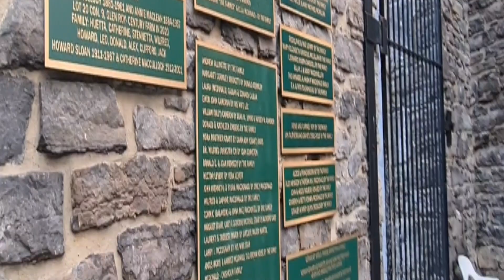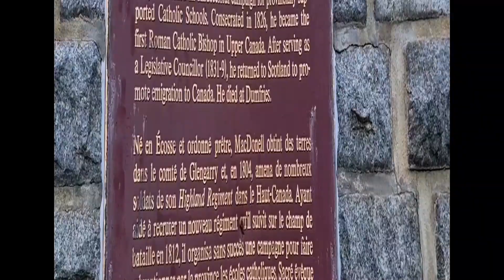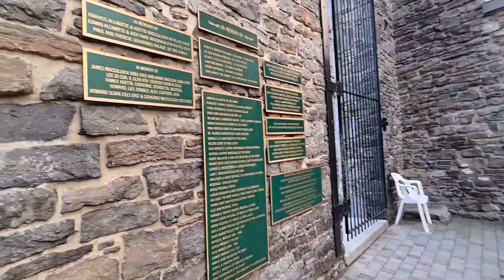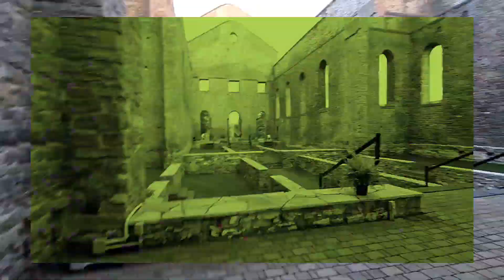St.Raphael Ruins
SECRETARY :MADAM B
EDITOR: KEVIN PORRAS